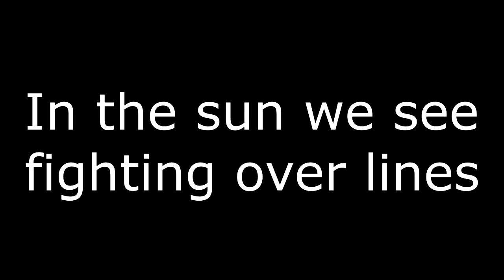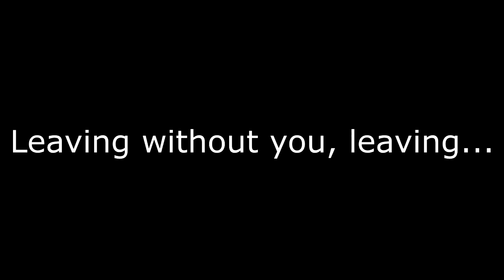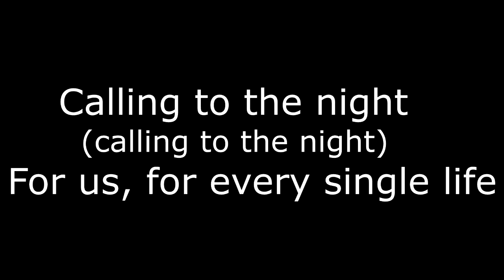Natsha Farrow- Calling to the Night (Lyrics)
The lyrics of Calling to the night of Natasha Farrow
Tell me what you think with a like and a comment

Bye :)